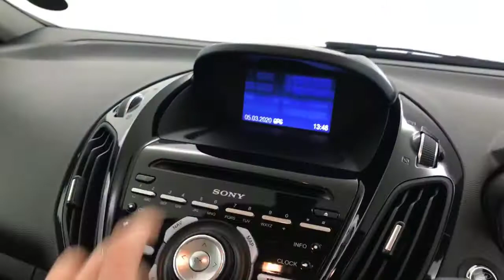Ford B-Max Video Walkaround